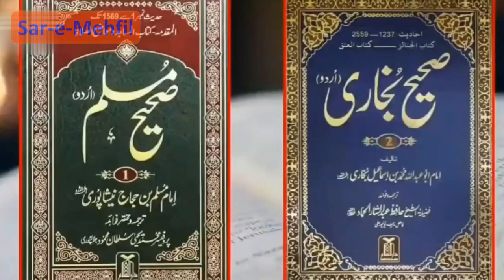Khursaan Sy Kaaly Jhandy Kab Niklenggy